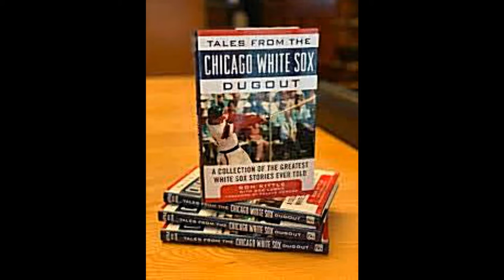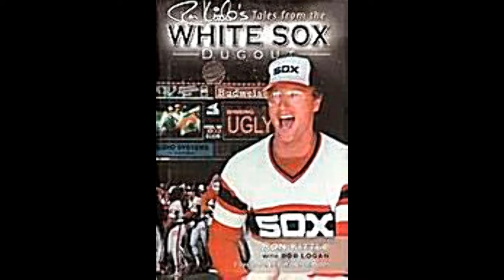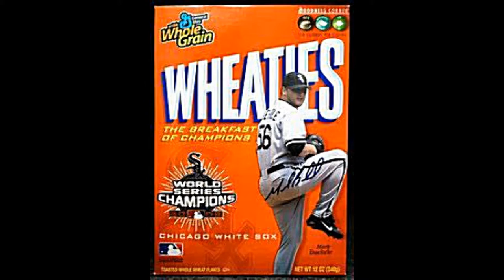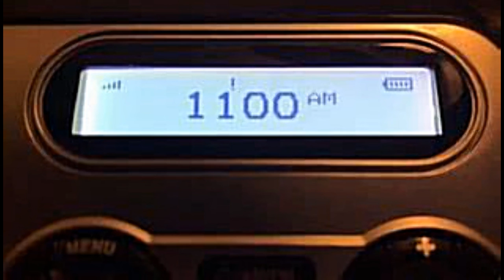Mike Trivisonno - Ron Kittle on Barry Bonds + Mike Polensek & Art McCoy -Show Best of 12/29/05 WTAM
The Best of the Mike Trivisonno Show aired on December 29th 2005 included:

- an interview with RON KITTLE and his book with allegations that Barry Bonds refused to sign autographs based upon skin color
- Tom Jones (spoof)
- Ozzy Osbourne (spoof) on induction into the Rock and Roll Hall of Fame
- an October 2005 interaction between Cleveland City Councilman Mike Polensek and community "activist" Art McCoy
- a report on the mass nude photo shoot in Cleveland by photographer Spence Tunick

Thanks for all the support and making the channel grow! To contact or support Cleveland Live Music. The more patronage I receive, the more time can be spent digitizing and uploading my recordings. Requests for content always welcomed!